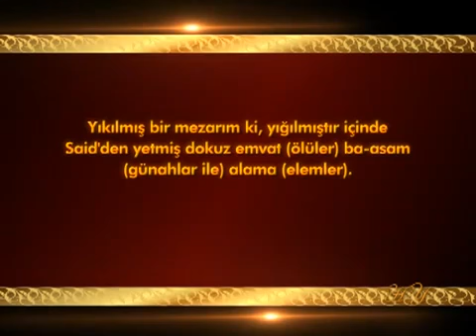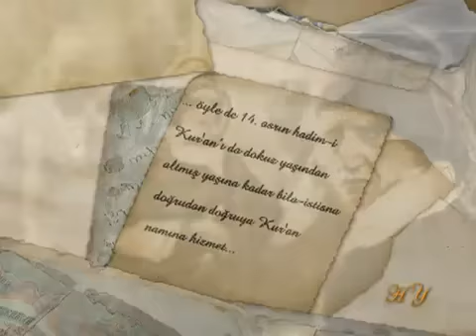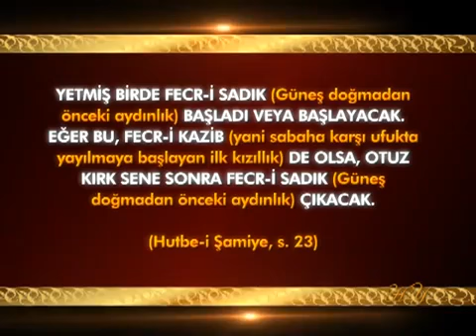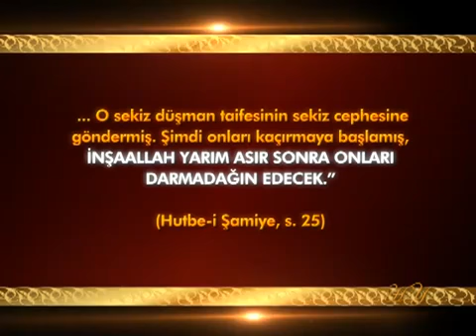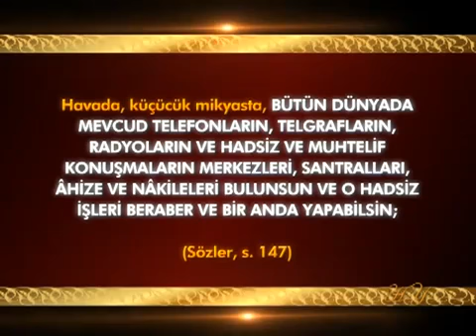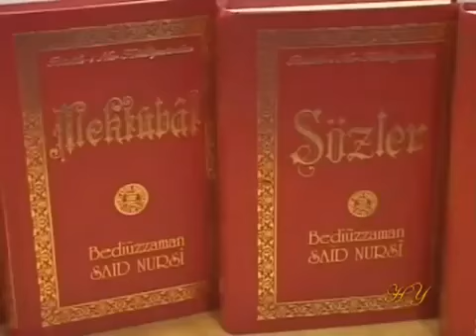Bediüzzaman Hazretleri'nin Allah'ın izniyle gayba yönelik bildirdiği bazı haberler 2